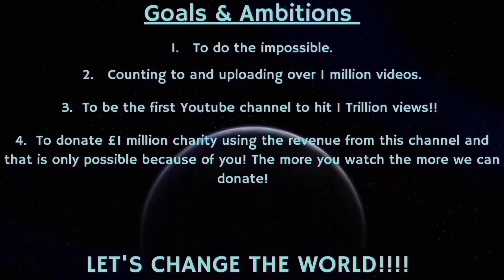Counting to ONE MILLION!!, This is Number 89,226